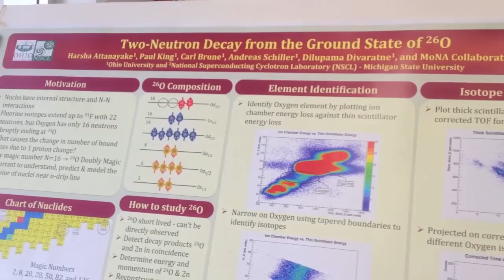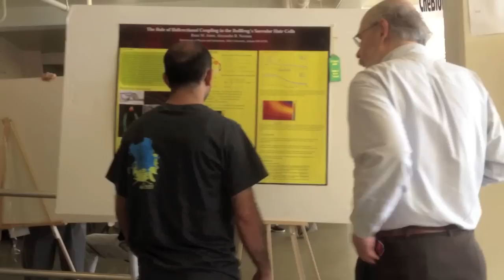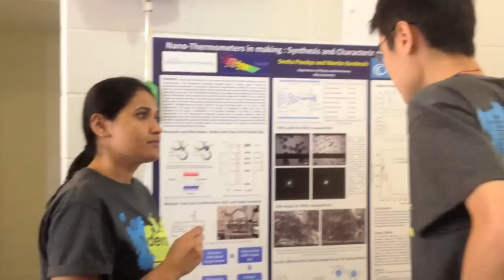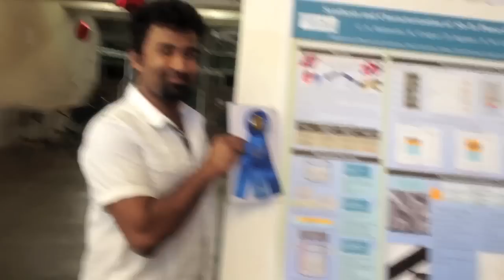Student EXPO 2013 - physics and astronomy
April 11, 2013 - Department of Physics and Astronomy students present their research and projects at a university-sponsored research and creativity fair.  Videotaped with an iPhone.